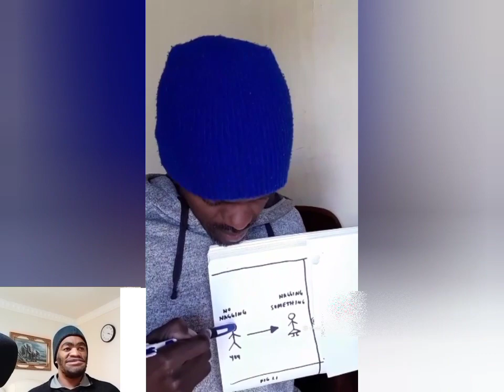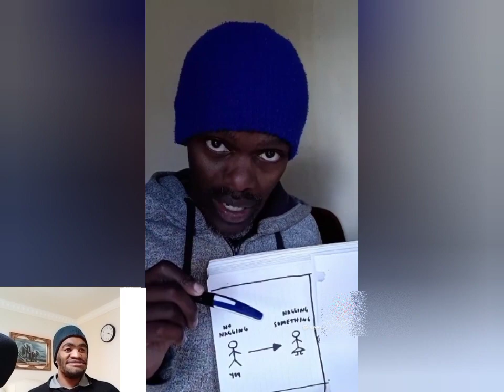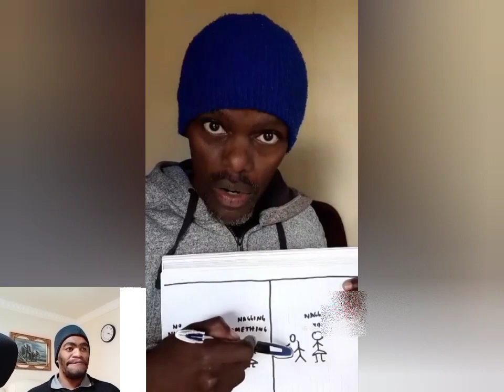John vuli'gate Don't worry 😂